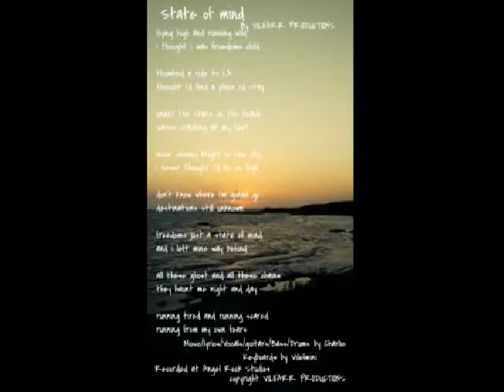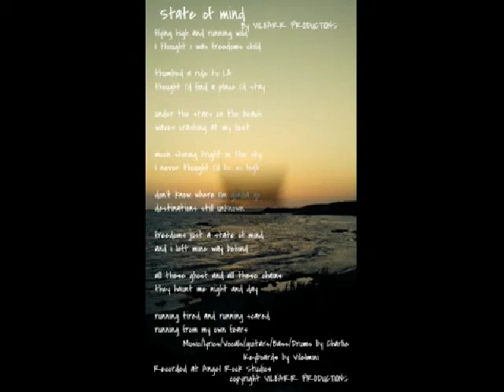STATE OF MIND bY VILEARR PRODUCTIONS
MUSIC/LYRICS/VOCALS by CHARLIE
DRUMS/BASS/GUITARS by CHARLIE
KEYBOARDS by VILELMINI
RECORDED AT ANGEL ROCK STUDIOS
COPYRIGHTS VILEARR PRODUCTIONS

flying high and running wild
I thought i was freedoms child

thumbed a ride to LA
thought I'd find a place I'd stay

under the stars on the beach
waves crashing at my feet

moon shining bright in the sky
I never thought I'd be so high

don't know where I'm gonna go
destinations still unknown

freedoms just a state of mind
and i left mine way behind

all these ghost and all these chains
they haunt me night and day

running tired and running scared
running from my own fears